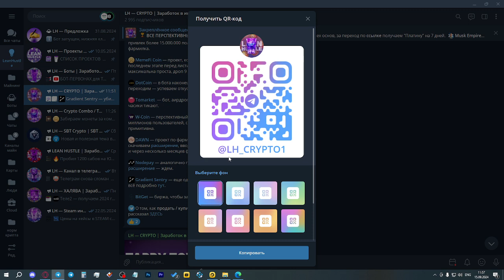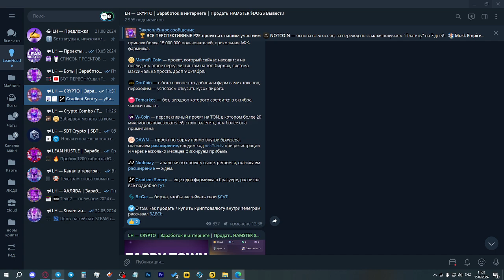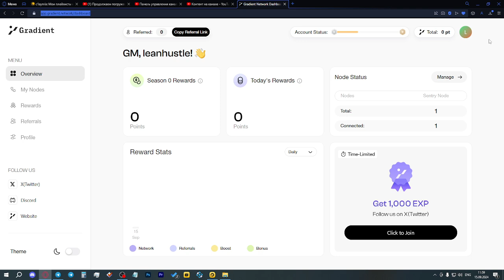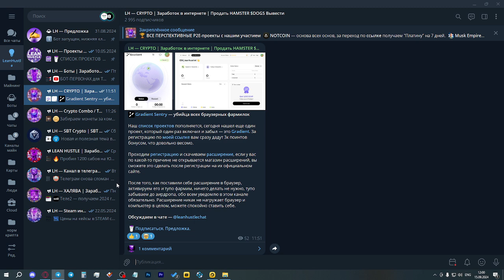Gradient Sentry - УБИЙЦА GRASS! НОВЫЙ ФАРМ КРИПТОВАЛЮТЫ В БРАУЗЕРЕ! МАЙНИМ КРИПТУ В БРАУЗЕРЕ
Канал, где ссылка на проект - @lh_crypto1
Код для бонуса при регистрации - B5RKB0

В сегодняшнем видео расскажу про "убийцу" GRASS - проект Gradient Sentry, механика проста: скачал расширение и забыл про проект до аирдропа. Давайте разберемся, как установить и начать фармить уже сейчас.

Используй и создавай ботов в телеграме — @/h_bots